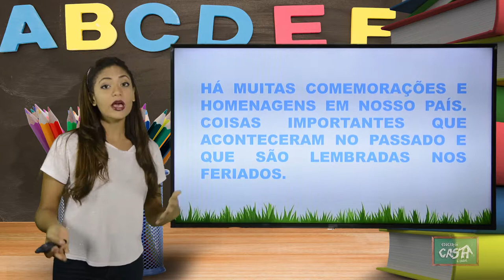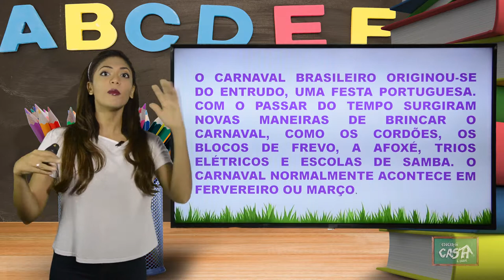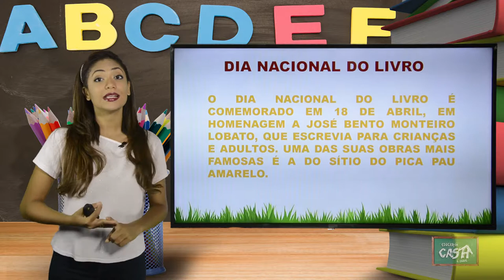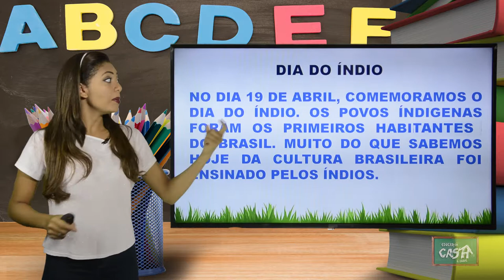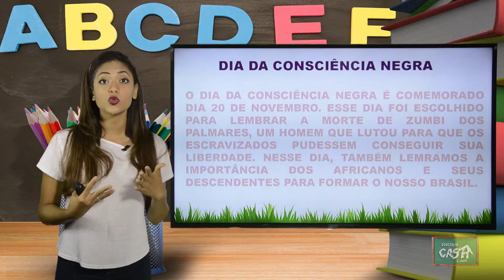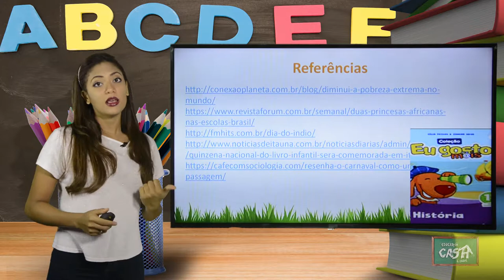1º ANO - III TRIMESTRE - HISTÓRIA - AULA 2 - DATAS COMEMORATIVAS